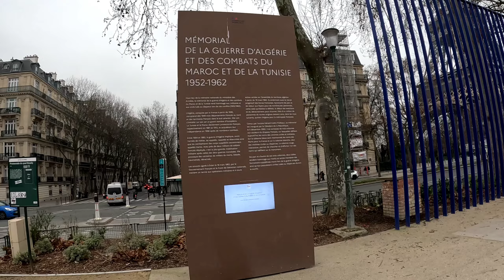Paris virtual walking tour along the river seine